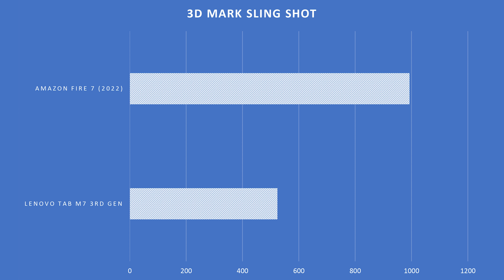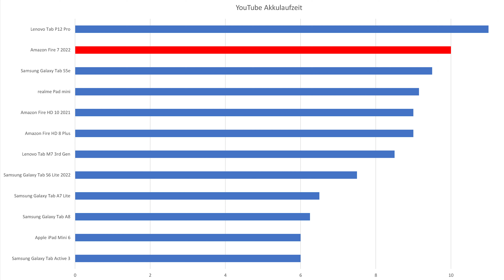Amazon Fire 7 2022 Test: Schlägt es das Lenovo Tab M7?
Amazon Fire 7 bei Amazon*

Das Amazon Fire 7 2022 Edition ist ein 7 Zoll großes Android-Tablet, das weit unter 100 Euro kostet. Im Vergleich zum Vorgänger haben sich die Akkulaufzeit und die Leistung verbessert. Es ist jetzt sogar schneller als das Fire HD 8. Bedauerlich ist aber, dass ab Werk der Google Play Store fehlt und das SD-Display nicht laminiert ist.

Was sagt ihr zum Amazon Fire 7 2022?

*Dies ist ein Werbelink. Wenn ihr etwas über diesen Link bestellt, bekommen wir ggf. eine Provision und ihr unterstützt diesen Kanal. Vielen Dank :)